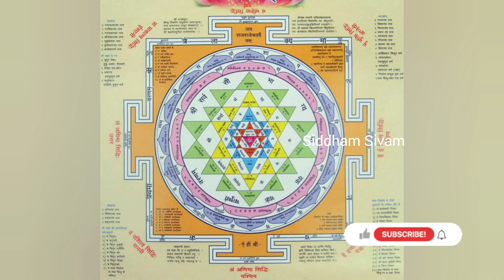நாடாளுமன்ற கட்டிடத்தை முக்கோண அமைப்பு, Isha சத்குரு விளக்கம். new parliament building india